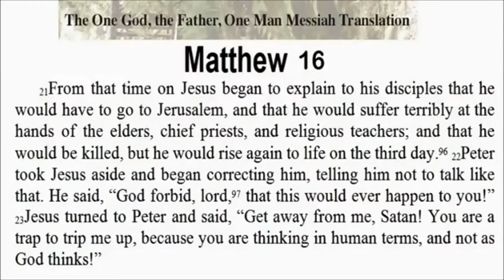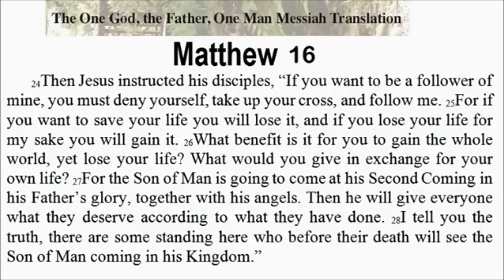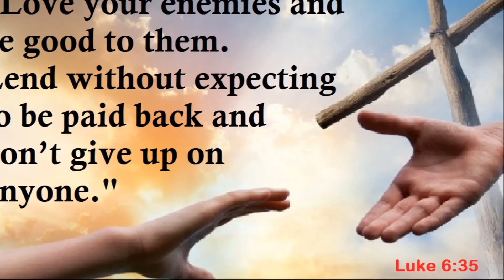On this Memorial Day, May 27, 2019....